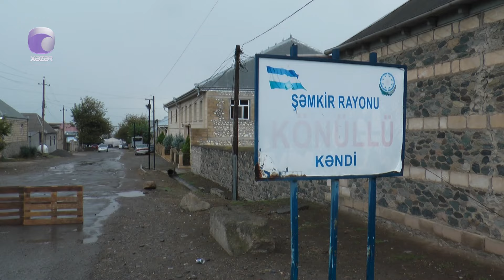Şəmkirdə bədbəxt hadisə... – 3 nəfər elektrik cərəyanı vurması nəticəsində ÖLDÜ